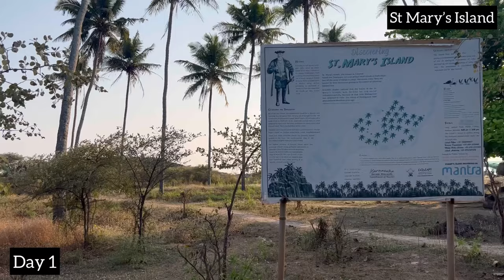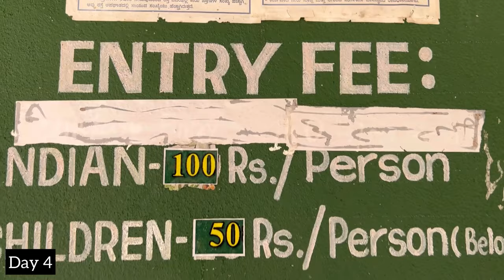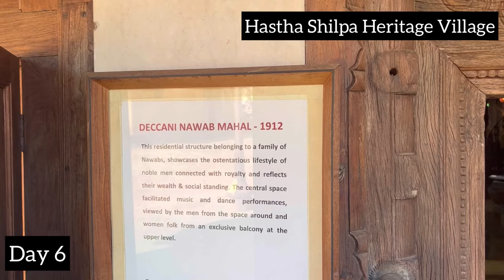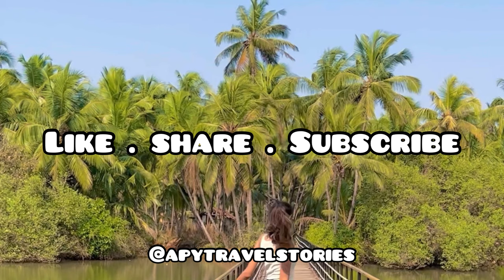Udupi | Complete Guide | Places To Visit | 6 Day Itinerary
Udupi has so so much to do! Pristine beaches, rich history, backwaters, stunning landscapes and amazing food! Officially one of my top favourite places in India now!

Share it with a person you’d like to visit Udupi with! Here’s a detailed list and itinerary of must visit places in Udupi, Karnataka 🇮🇳

Udupi also has some best food options for vegetarian and seafood.

For more helpful travel content, Follow @ApyTravelStories On Instagram